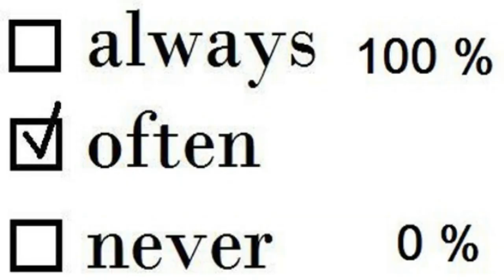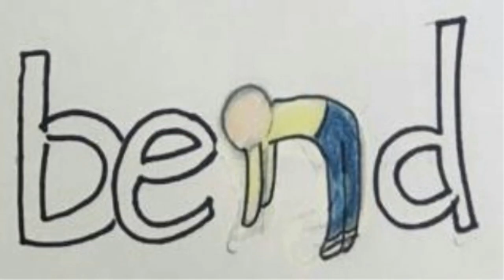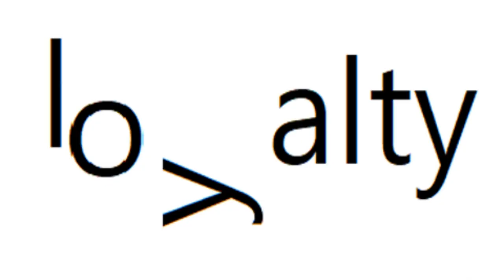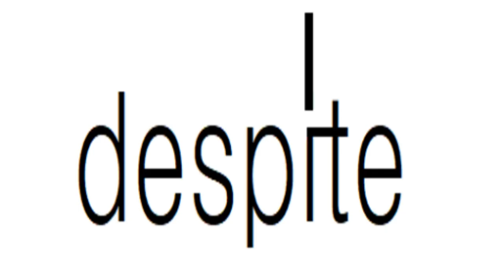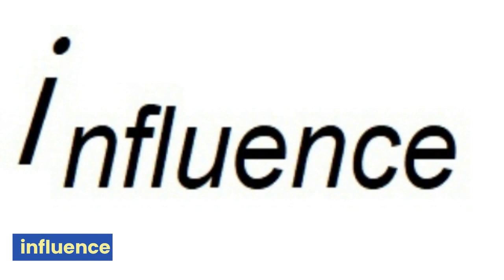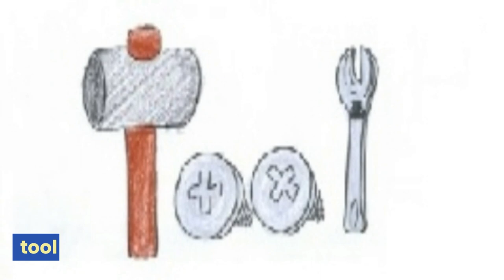동아윤 3학년 8과 타이픽토리 영상 단어장